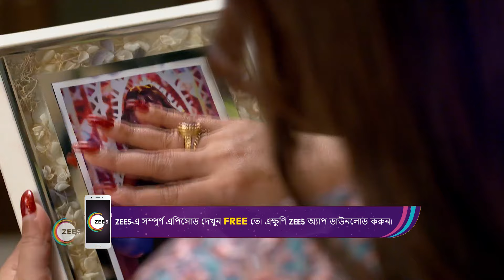Jagadhatri | Ep - 444 | Webisode | Nov, 16 2023 | Ankita Mallick, Soumyadeep Mukherjee | Zee Bangla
Behind the facade of running an NGO for hearing and speech impaired children, the demure Jagadhatri Sanyal is, in reality, a fiery intelligence officer code-named JAS.